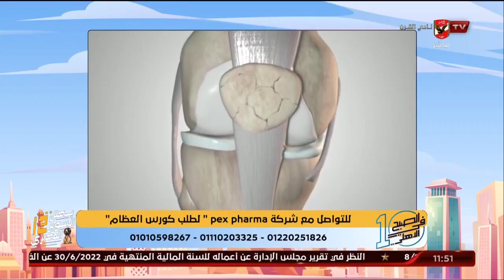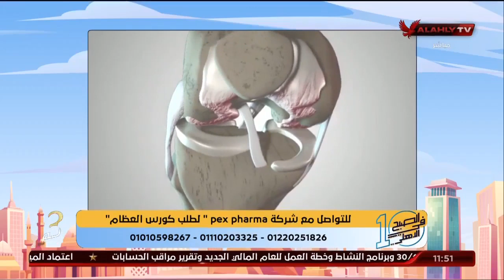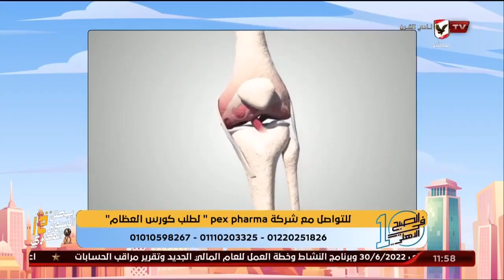الحلقة الكاملة | 10 الصبح في الأهلي مع كريم كوجوك ونهاوند سري | 1-11-2022